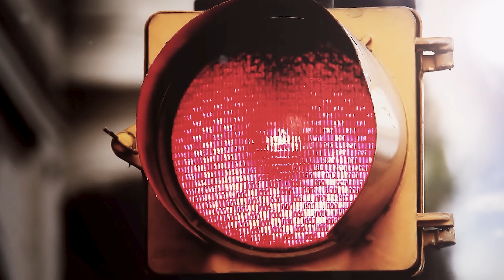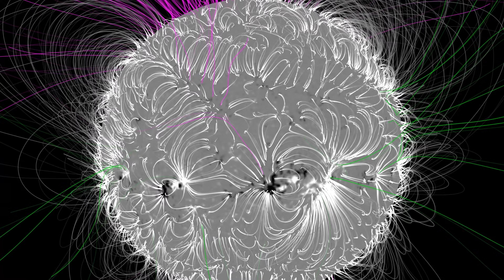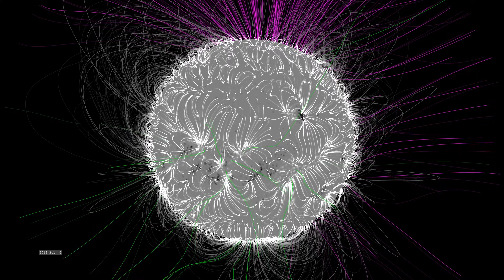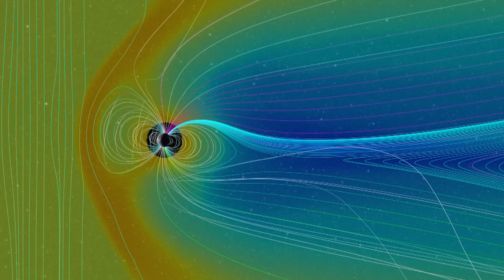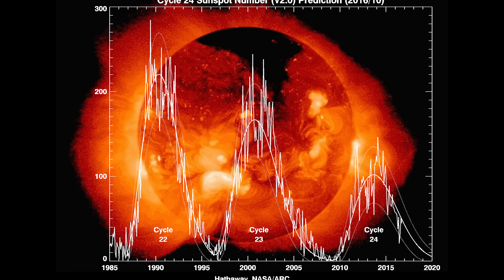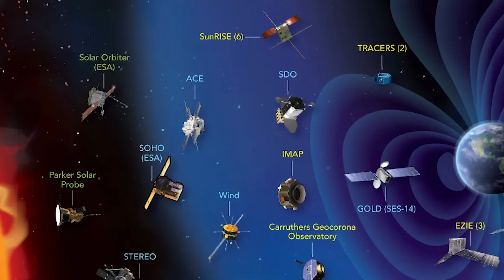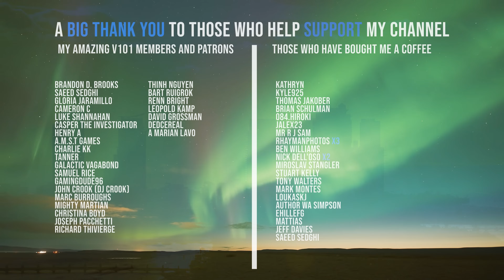The Solar Storm That Fried Earth in 1859: What If This Happened Today?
In 1859, astronomer Richard Carrington observed a brilliant flash of white light on the Sun's surface. This event, now known as the Carrington Event, remains the largest recorded solar storm in history. It produced extraordinary auroras, visible not only near the poles but also as far as the equator.

Though this solar storm may seem like a distant historical occurrence, astronomers estimate that storms of this magnitude strike Earth roughly every 150 years.  In today’s world, where our dependence on electricity and technology is far greater than in 1859, a similarly powerful coronal mass ejection could wreak catastrophic havoc, disrupting power grids, crippling satellites, and plunging society into chaos. Disturbingly, we are overdue for such an event and woefully unprepared to face its consequences.

Credits:
Today's script comes from the brilliant astronomy author: Colin Stuart

NASA/ESA/SDO/GSFC/ESO

Chapters -
00:00 - The Darkness Falls: Chaos Across Cities
01:18 - The Sun's Wrath
02:17 - A Flash in the Sky: Richard Carrington’s Discovery
03:21 - The Science of Solar Flares and CMEs
03:46 - The Dance of Magnetism: Earth’s Protective Shield
07:12 - Past Warnings: Solar Storms in Modern History
08:40 - Economic and Social Costs of a Modern Carrington Event
09:12 - The Sun's Dual Nature: Jekyll and Hyde of the Solar System
10:36 - Forecasting the Fury: Space Weather Prediction
12:30 - Living with a Star: Understanding Our Solar Neighbor